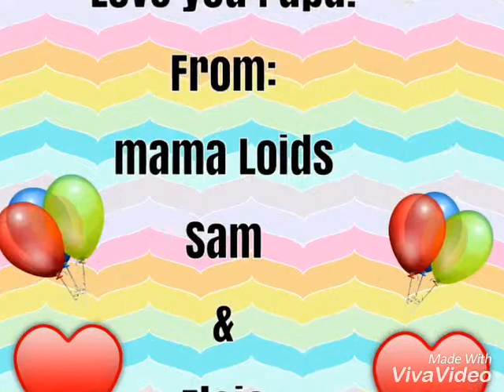Papa Edgar birthday! August 25, 2018